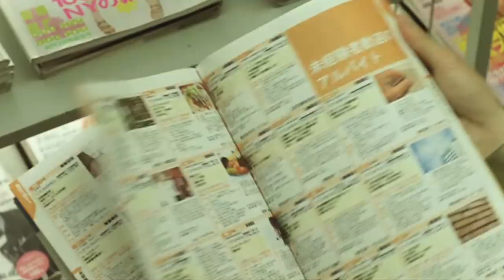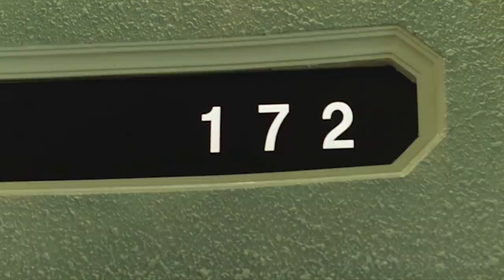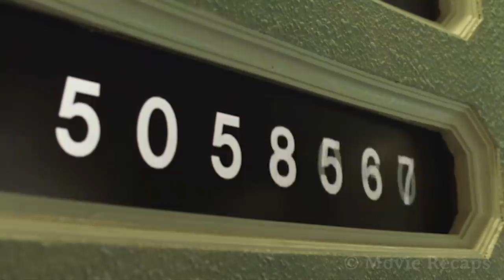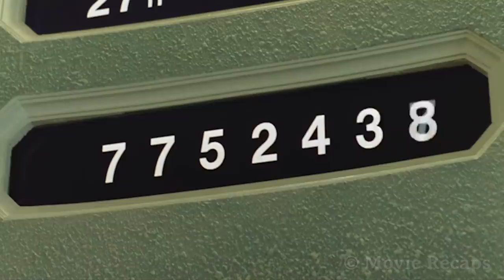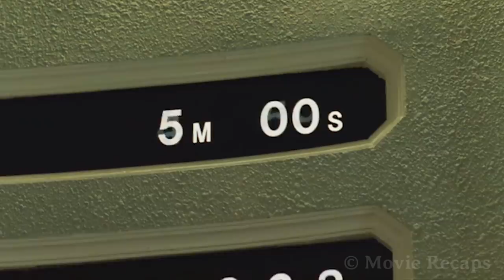$1M Dollars To Play a Game For 7 Days But There is a Catch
Five men and five women accept the offer of a lucrative job only to end up locked in a remote underground complex where they are forced to play a murder game for seven days.